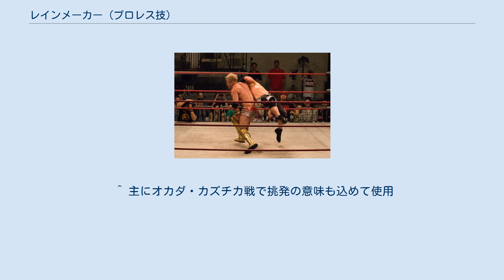レインメーカー (プロレス技)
オカダ・カズチカによるレインメーカー。
 レインメーカー（Rain Maker）は、プロレス技の一種である。
 オカダ・カズチカのオリジナル技。
ジャーマン・スープレックスの体勢で相手の背後に立ち、そのまま後ろから相手の腰に手を回し、片腕で相手の反対側の腕の手首を掴む。
その後、手首を掴み取った相手の腕を自身の方向へと引っ張り込むことで、相手をその場で向きを勢いよく反転させ、その勢いで向かい合う形となったと同時に相手の喉元に自身の相手の手首を掴んでいない方の腕を叩き付ける。
 技名はオカダを代表する技ということで自身のニックネーム「レインメーカー」から取っており、洋画『レインメーカー』から来ており、「金の雨を降らせる＝試合会場に客を呼び寄せ利益を得る」という意味合いが込められている。
 オカダの成長と共にレインメーカーの前半部（相手の背後に回り込んで相手の腹部の方に左腕を回し、左手で掴んだ相手の右腕を引っ張った勢いで相手の顔を自身の方へと振り向かせる）を応用した技を使用するレスラーが多くなった。
 技の特性上、引きつける動作で相手の体に勢いがついている且つ自身はラリアットでの攻撃態勢に入っていて無防備なため、その勢いを利用してラリアットやネックブリーカー・ドロップ、ニー・バットなどを逆に浴びせられてしまう危険性があるという弱点もあり、レインメーカーの切り返しの攻防はオカダの試合におけるスペクタクルのひとつとなっている。
 アメリカのTNAへの海外遠征中に既に考案していたが初公開されたのは2012年1月4日に新日本プロレス東京ドーム大会で行われたYOSHI-HASHIとの凱旋帰国試合。
披露当初は振り向いた相手の喉元に右腕を引っ掛けながらジャンプして相手の後頭部を叩きつけるネックブリーカー・ドロップのような技として披露されたがフィニッシュ・ホールドとしては説得力に乏しく、観客の反応も芳しくなかったことからオカダに批判を浴びせるファンが絶えなかった。
結局、フォームの修正が成された現行型が披露されたのは1月25日に新日本プロレス白河市中央体育館大会で行われた8人タッグマッチから現在の型を主流として使用している。
 本項では便宜的に後方から片腕を引っ張って反転させ、相手と向かい合わせとなる一連の動作をレインメーカー式と称する。
 ^ 主にオカダ・カズチカ戦で挑発の意味も込めて使用